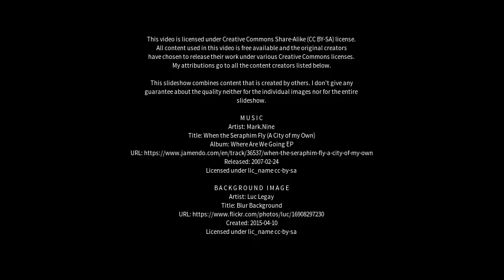Best places to visit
Best places to visit - Niaqornaarsuk (Greenland) Best places to visit - Slideshows from all over the world - City trips, nature pictures, etc.